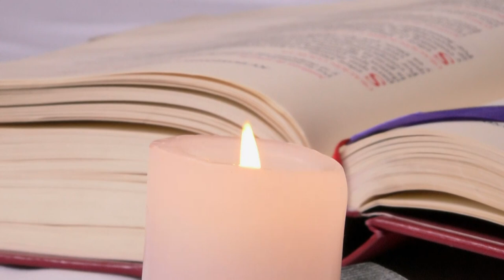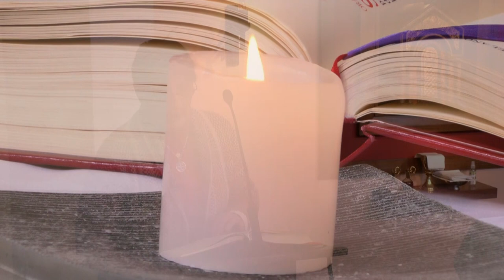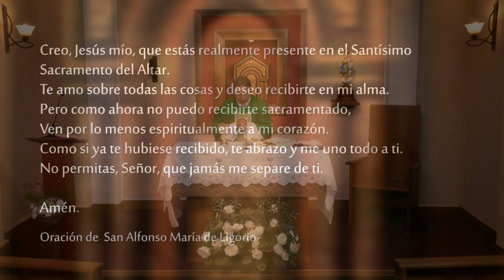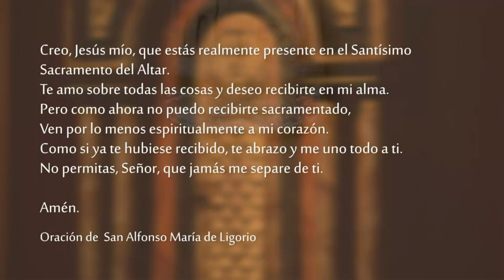Santa Misa - Domingo 10 de Julio 2022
Celebramos SantaMisa del Domingo 10 de Julio del 2022 desde la Capilla del Club Católico de Montevideo.

Lectura del libro del Deuteronomio 30, 9-14

    Moisés habló al pueblo, diciendo:
    El Señor, tu Dios, te dará abundante prosperidad en todas tus empresas, en el fruto de tus entrañas, en las crías de tu ganado y en los productos de tu suelo. Porque el Señor volverá a complacerse en tu prosperidad, como antes se había complacido en la prosperidad de tus padres.
    Todo esto te sucederá porque habrás escuchado la voz del Señor, tu Dios, y observado sus mandamientos y sus leyes, que están escritas en este libro de la Ley, después de haberte convertido al Señor, tu Dios, con todo tu corazón y con toda tu alma.
    Este mandamiento que hoy te prescribo no es superior a tus fuerzas ni está fuera de tu alcance. No está en el cielo, para que digas: «¿Quién subirá por nosotros al cielo y lo traerá hasta aquí, de manera que podamos escucharlo y ponerlo en práctica?» Ni tampoco está más allá del mar, para que digas: «¿Quién cruzará por nosotros a la otra orilla y lo traerá hasta aquí, de manera que podamos escucharlo y ponerlo en práctica?» No, la palabra está muy cerca de ti, en tu boca y en tu corazón, para que la practiques.

R. Busquen al Señor, y vivirán.

Mi oración sube hasta ti, Señor,
en el momento favorable:
respóndeme, Dios mío, por tu gran amor,
sálvame, por tu fidelidad. R.

Respóndeme, Señor, por tu bondad y tu amor,
por tu gran compasión vuélvete a mí;
Yo soy un pobre desdichado, Dios mío, que tu ayuda me proteja:
así alabaré con cantos el nombre de Dios, y proclamaré su grandeza dando gracias. R.

Porque el Señor salvará a Sión
y volverá a edificar las ciudades de Judá:
el linaje de sus servidores la tendrá como herencia,
y los que aman su Nombre morarán en ella. R.

Lectura de la carta del apóstol san Pablo a los cristianos de Colosas 1, 15-20

Cristo Jesús es la Imagen del Dios invisible,
el Primogénito de toda la creación,
porque en Él fueron creadas todas las cosas,
tanto en el cielo como en la tierra,
los seres visibles y los invisibles,
Tronos, Dominaciones, Principados y Potestades:
todo fue creado por medio de Él y para Él.

Él existe antes que todas las cosas
y todo subsiste en Él.
Él es también la Cabeza del Cuerpo,
es decir, de la Iglesia.

Él es el Principio,
el Primero que resucitó de entre los muertos,
a fin de que Él tuviera la primacía en todo,
porque Dios quiso que en Él residiera toda la Plenitud.

Por Él quiso reconciliar consigo
todo lo que existe en la tierra y en el cielo,
restableciendo la paz por la sangre de su cruz.

    Un doctor de la Ley se levantó y le preguntó para ponerlo a prueba: «Maestro, ¿qué tengo que hacer para heredar la Vida eterna?»
    Jesús le preguntó a su vez: «¿Qué está escrito en la Ley? ¿Qué lees en ella?»
    Él le respondió: «Amarás al Señor, tu Dios, con todo tu corazón, con toda tu alma, con todas tus fuerzas y con todo tu espíritu, y a tu prójimo como a ti mismo».
    «Has respondido exactamente, -le dijo Jesús-; obra así y alcanzarás la vida».
    Pero el doctor de la Ley, para justificar su intervención, le hizo esta pregunta: «¿Y quién es mi prójimo?»
    Jesús volvió a tomar la palabra y le respondió: «Un hombre bajaba de Jerusalén a Jericó y cayó en manos de unos ladrones, que lo despojaron de todo, lo hirieron y se fueron, dejándolo medio muerto. Casualmente bajaba por el mismo camino un sacerdote: lo vio y siguió de largo. También pasó por allí un levita: lo vio y siguió su camino. Pero un samaritano que viajaba por allí, al pasar junto a él, lo vio y se conmovió. Entonces se acercó y vendó sus heridas, cubriéndolas con aceite y vino; después lo puso sobre su propia montura, lo condujo a un albergue y se encargó de cuidarlo. Al día siguiente, sacó dos denarios y se los dio al dueño del albergue, diciéndole: "Cuídalo, y lo que gastes de más, te lo pagaré al volver".
    ¿Cuál de los tres te parece que se portó como prójimo del hombre asaltado por los ladrones?»
    «El que tuvo compasión de él», le respondió el doctor.
    Y Jesús le dijo: «Ve, y procede tú de la misma manera».